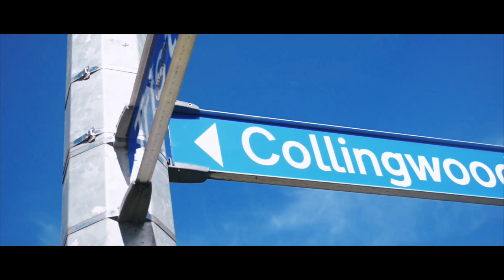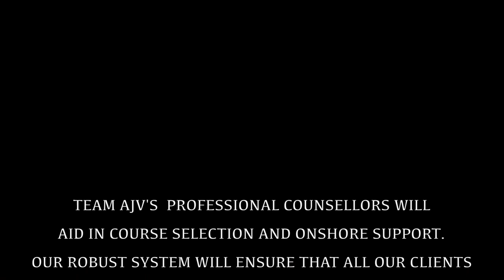Studying Highway Engineering from New Zealand Institute | ANSAAR